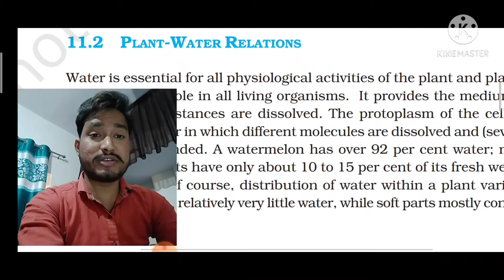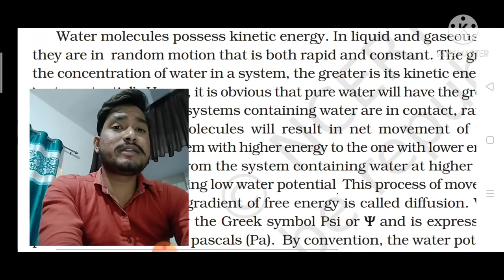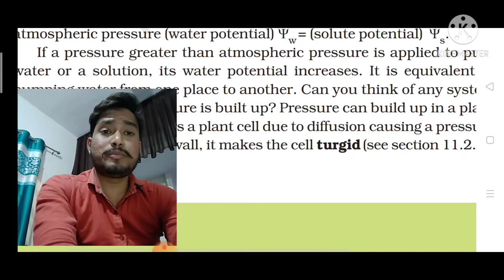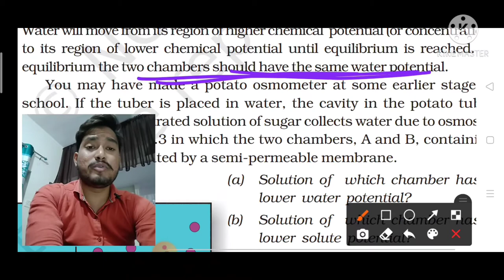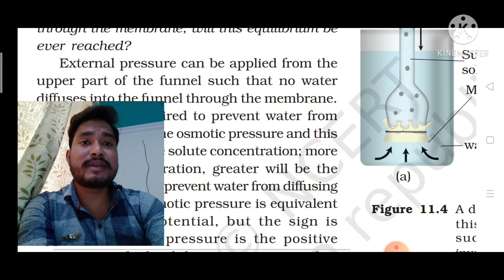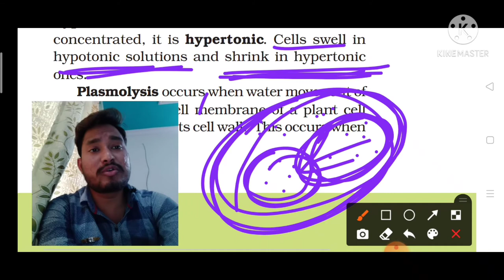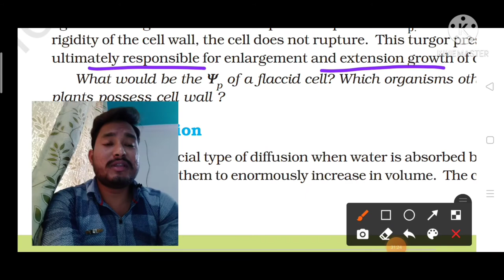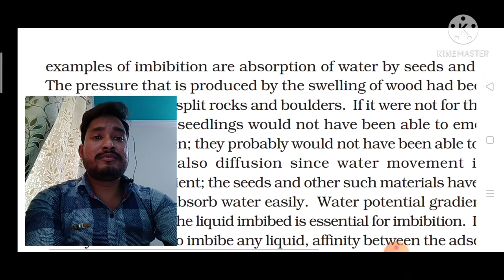Transport in plants,Plant waterrelations,Waterpotential,Osmosis,Plasmolysis,Imbibition by Abhi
In this particular video we details Discuss of some topic of Plant physiology in plant physiology specially Chapter Transport in Plants in this Chapter we covered some points that is -
Plant -Water Relation,
Water Potential,
Osmosis,
Plasmolysis,
Imbibition,